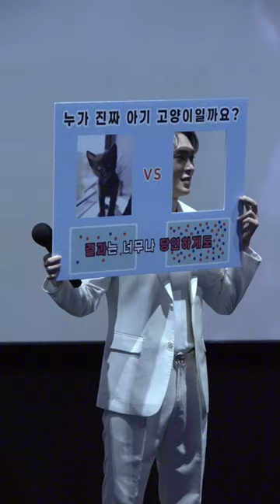[세로4K] 20241019 엘리자벳 : 더뮤지컬라이브_ 무대인사 (옥주현 이해준F) 메박코엑스 돌비시네마관(시)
메가박스 코엑스 돌비시네마관.
16:25~19:08 시영시.
옥주현 이해준.